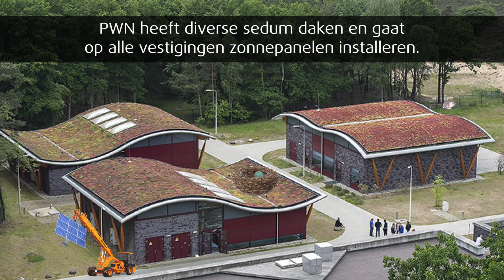Duurzaamheid gebouwen PWN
PWN wil een zo duurzaam mogelijk bedrijf zijn. Daar doen we veel aan, en dat delen we graag met onze klanten. In totaal zes korte filmpjes laten wij zien wat er al is bereikt en wat onze plannen voor de toekomst zijn. Dit filmpje gaat over duurzame gebouwen van PWN.